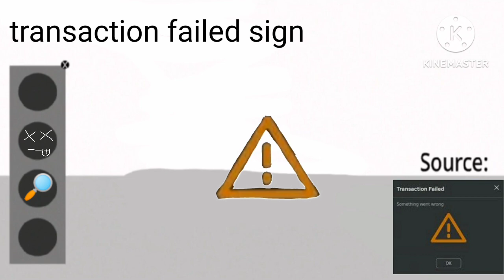something went wrong island | transaction falied sign ANIMATED